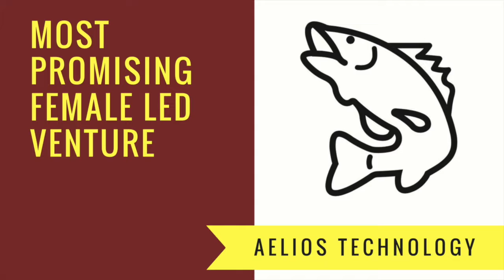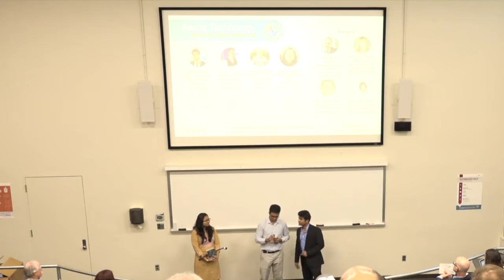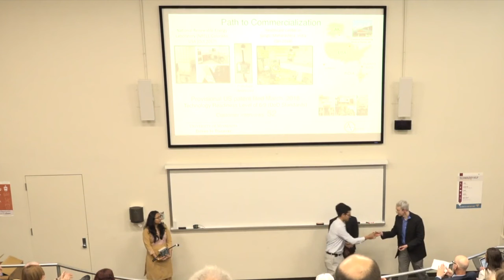Walleye Tank Spring Fishing Opener 2018: Aelios Technology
Walleye Tank is a business pitch competition in Minnesota and is the place to catch the bleeding edge of life science innovation in and around Minnesota.